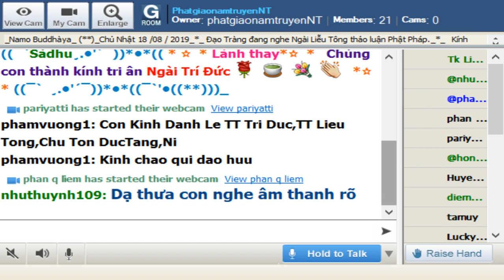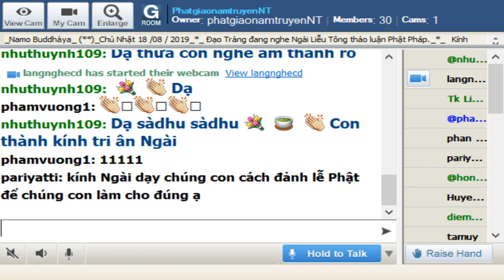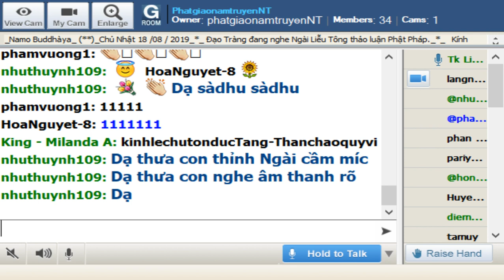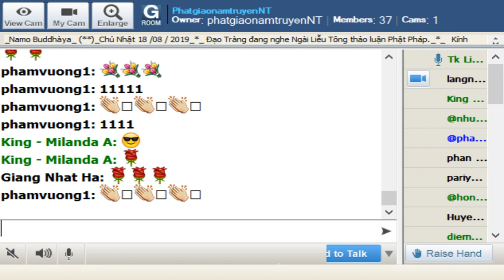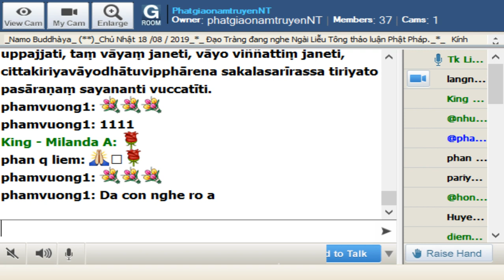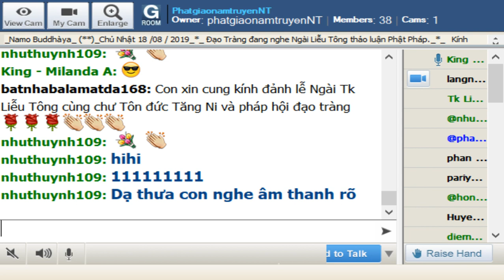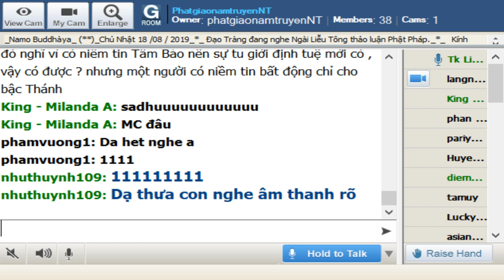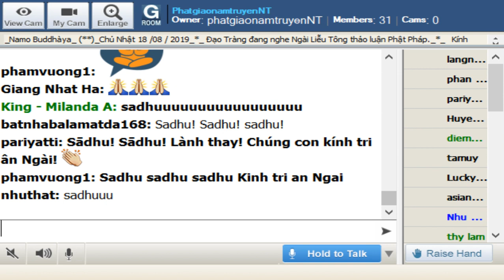PhatgiaonamtruyenNT Chu Nhat Aug 18-2019. Ngai Lieu Tong Tra Loi Phat Phap